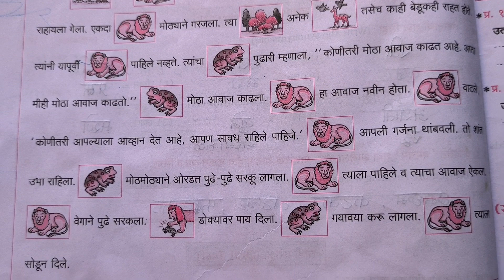९.सिंह आणि बेडूक संपूर्ण स्वाध्याय इयत्ता पाचवी विषय मराठी सुलभभारती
सिंह आणि बेडूक संपूर्ण स्वाध्याय इयत्ता पाचवी विषय मराठी सुलभभारती